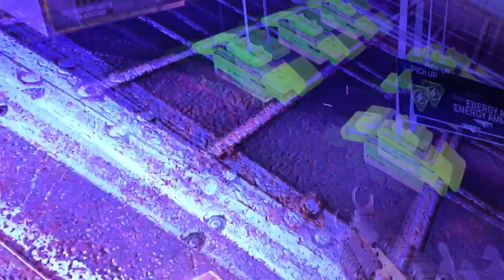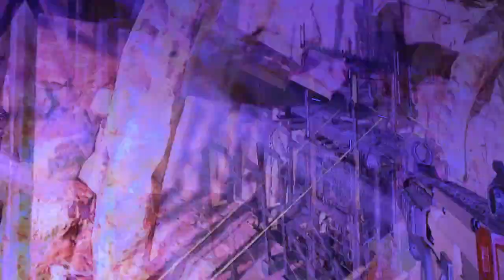Messing around in apex legends training mode